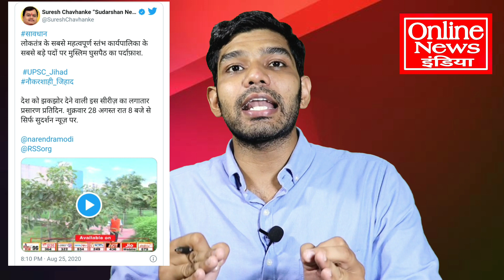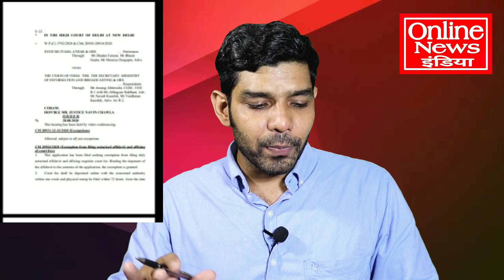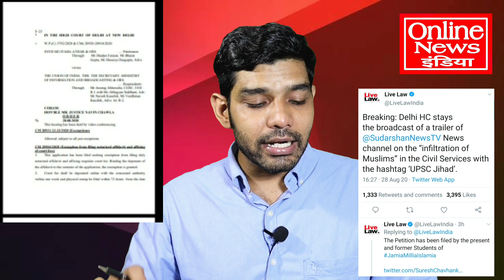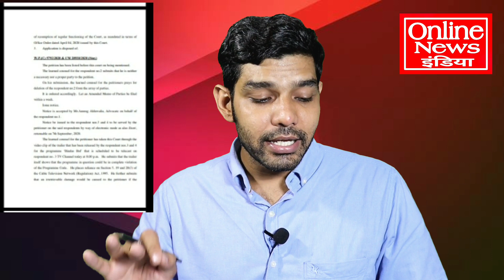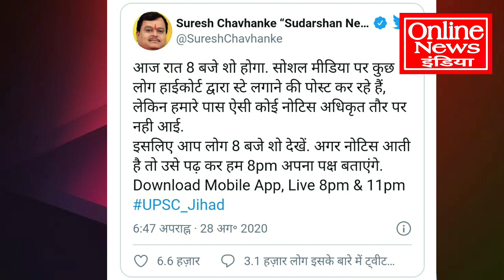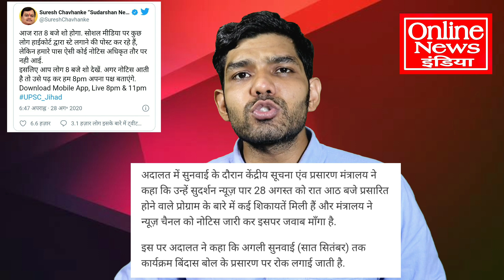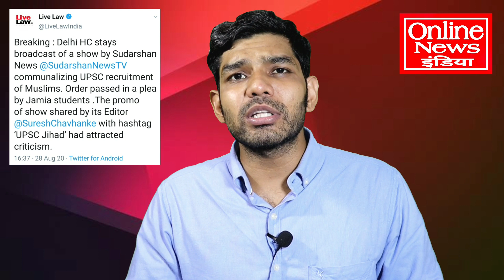अभी अभी बड़ी खबर